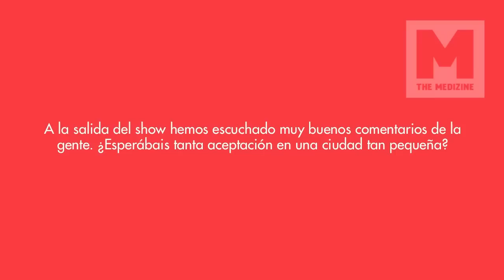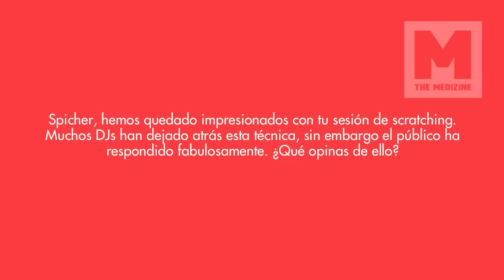The Medizine - Iván Nieto Showcase + Entrevista (1-4-2011)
The Medizine estuvo presente en el concierto de Iván Nieto celebrado en Logroño el pasado 1 de Abril. DJ Ochoa calentó el ambiente y posteriormente, dejó su lugar a DJ Spicher, que junto a Iván Nieto sorprendió a los allí presentes con la presencia de Duddi Wallace que estuvo haciéndole los apoyos.